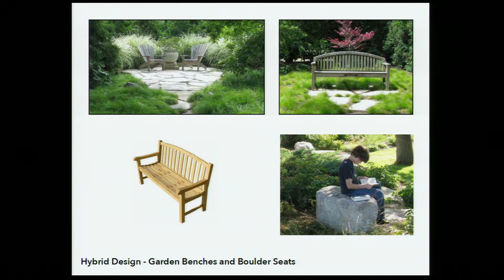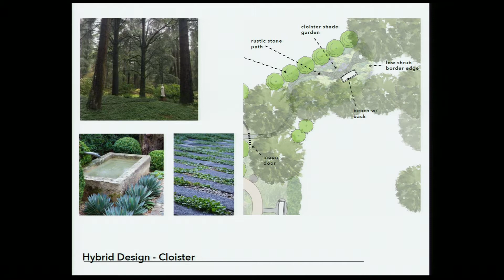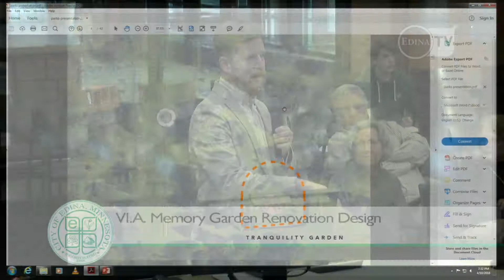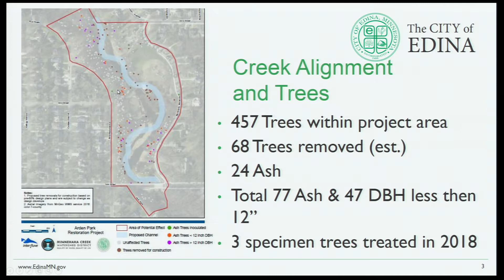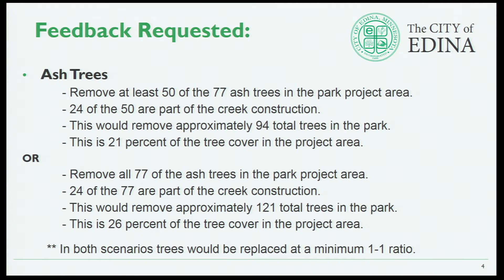Edina Parks & Recreation Commission / April 10, 2018